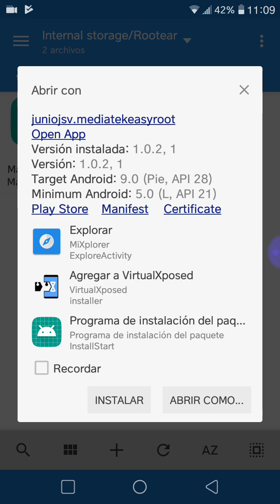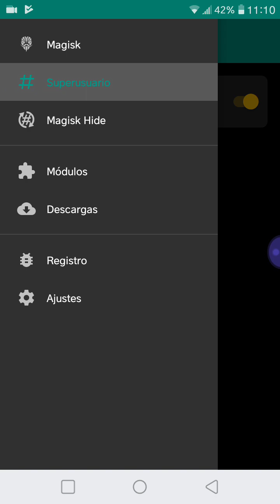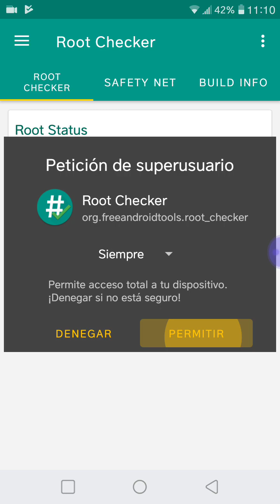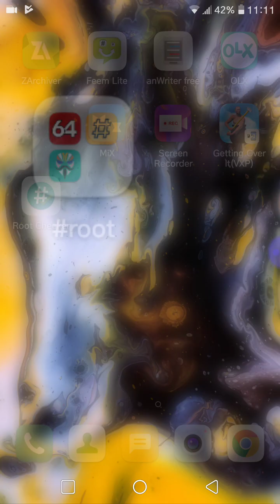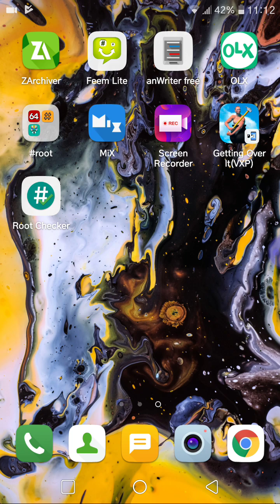Rootear Cualquier Android sin PC 2021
Hola amigos este método probé en 3 teléfonos con cpu Mediatek pero en dispositivo del video es mi LG k10 2017 corriendo Android 8.1. Dejen en los comentarios el modelo del telefono en que les funcionó para ayudar a mas usuarios.

ATENCIÓN SE REQUIERE MINIMO PARA INSTALAR ANDROID 5.0+ (Lollipop)

Gracias a todos si les funcionó el root les invito qie vean mi otro nuevo video del Top 6 Apps root para qie puedan sacar el jugo al root de sus smartphones